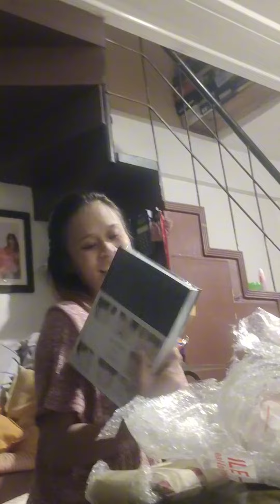THE MORE YOU GIVE THE MORE YOU RECEIVE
Kanya kanyang gulatan ng pa-surprise, eh! 😂
Biglang sumenyas si Camille  na videohan ko raw, gets ko na agad na may ibibigay sya sa ate nya. Hindi nya alam may pa surprise din pala yung Papa nya sa kanya. So, tatlo kaming na-surprise 😂